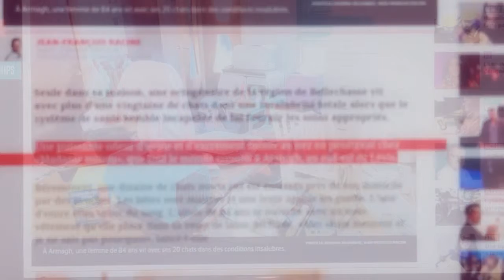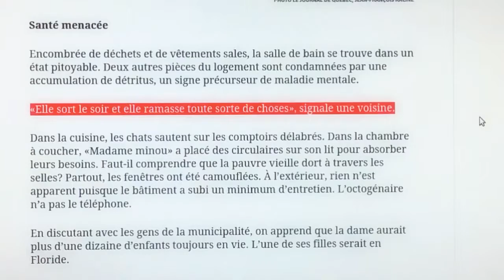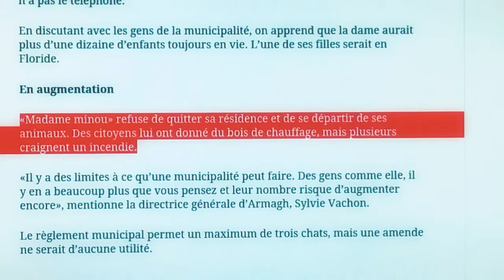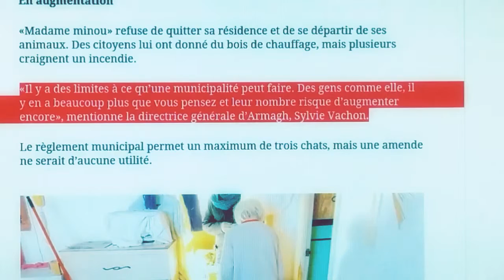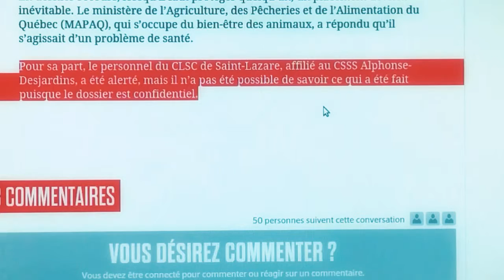Cat News: Abandoned by the health care system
Alone in her house living with a dozen cats in total filth while the health care system is incapable of offering her the appropriate care. [1]